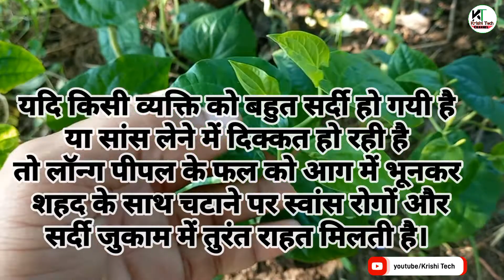इस औषधि गुणों से भरपूर पौधे उगाएं गमले में, 1 साल में ही देने लगेगा फल।